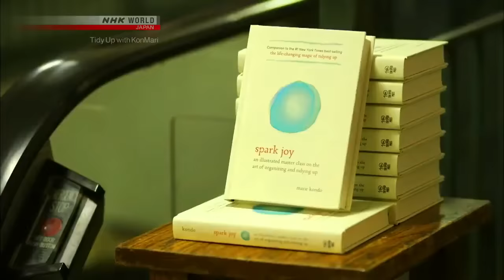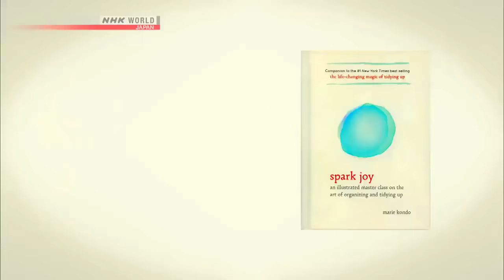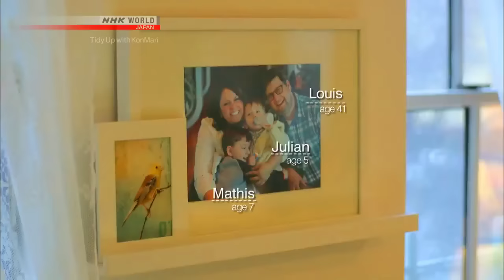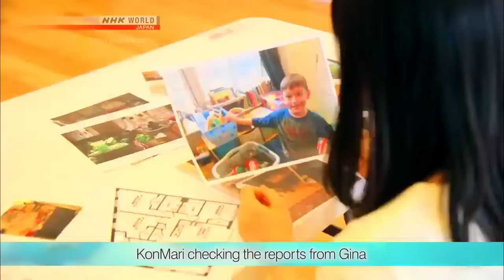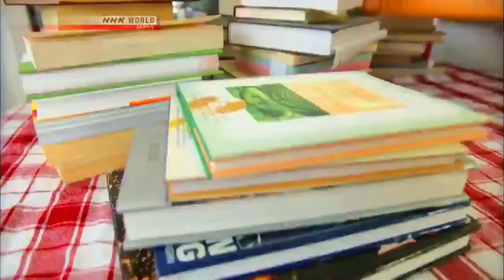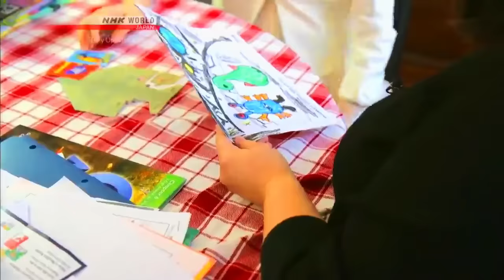#1 in New York Gina Kruger Tidy Up with KonMari NHK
Marie Kondo, aka KonMari, is a cleaning consultant.

Earlier this year, organizing consultant Marie Kondo was named one of Time magazine’s 100 most influential people. One of her books on how to tidy up your life sold 1.5 million copies in Japan, and is now finding big success abroad. Her de-cluttering method focuses not on deciding what to throw away, but on deciding what to keep. And what should you keep? Only the things that excite you.

With her Life-Changing Magic of Tidying Up series stirring up phenomenal sensations all over the world, KonMari visits New York to help people distressed about tidying. Gina Kruger, who lives with her husband and 2 sons, is helpless as things pile up uncontrollably in her house. KonMari comes to rescue. In the KonMari Method, you tidy not from one room to another but by category; you go through categories, such as clothes, books and sentimental items, and pick out only what sparks joy. What happens to Gina's house as a result?